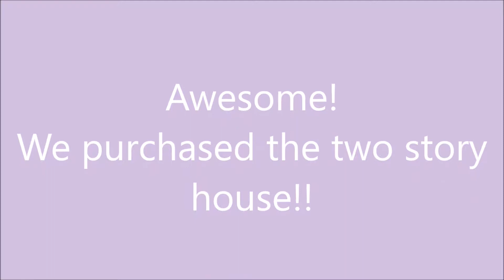I BOUGHT THE TWO STORY HOUSE IN WORK AT A PIZZA PLAZE | ROBLOX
Hi Funfriends!!
Today we work really hard at the pizza place. We complete different jobs and deliver many orders! By the end of the day will we have enough money to afford the two-story house?

Watch our video to find out :)

Check back soon for another video showing a tour of the two-story house! What decore should we get?

What is Work at Pizza Place?
🤝Work as a team to fulfill food orders.
🏡Use your work earnings to upgrade your house and buy furniture.

Roblox is a massively multiplayer online game created and marketed toward children and teenagers aged 8–18. In the game, players are able to create their own virtual world, in which they or other members may enter and socialize within the blocks of varying shapes, sizes, and colours.

Youtube Audio -
Don't Stop - Audionautix
Cipher - Electronic Light
Whisper - Riot
Fun - Vibe Tracks
On the run - Doug Maxwell, Jimmy Fontanez
Check back soon for another video!

Cheers for now Funfriends!